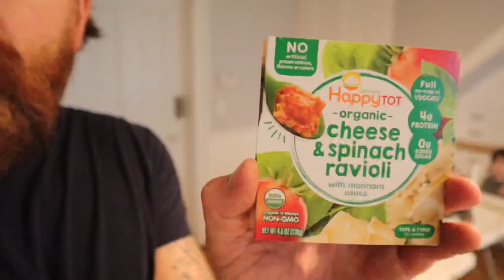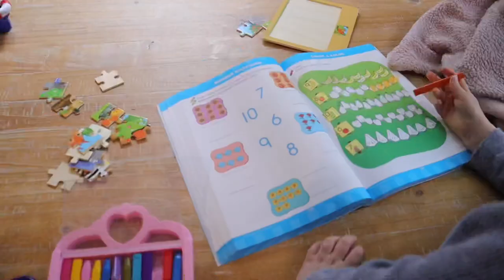QUADRUPLETS EAT SOLID FOOD! | HALLOWEEN PARTY! | FAKE EGG EXPERIMENT RESULTS! | LARGE FAMILY VLOG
The QUADRUPLETS have been eating solid food and doing SO WELL!  The developmental strides they are making day in and day out is WILD!  Also, we discuss some changes on our 20 acre property, celebrate HALLOWEEN, and reveal some shocking results to our FAKE EGG EXPERIMENT!

To our subscribers and viewers, love love love you all!! Seriously!

Parenting, Marriage, Family Fun, Family Love, Family Vlog, Quadruplets, Adoption, Foster Care, Large Family